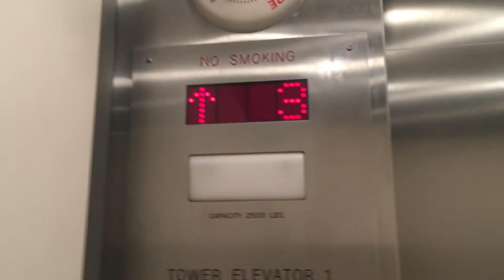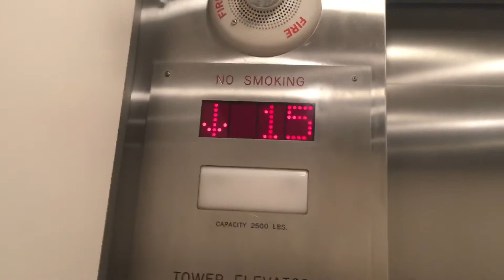Elevator Comfort Inn & Suites (Copeland Tower)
Westinghouse/Northern